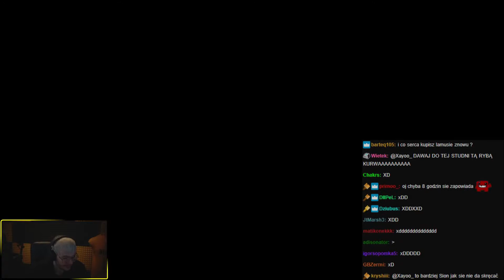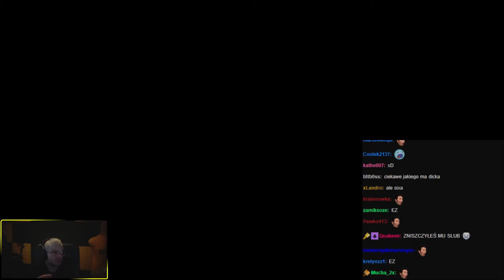XAYOO | CIĘŻKIE BOJE Z BOSSAMI W SUPER MARIO ODYSSEY 1/2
Z pozoru łatwa i przyjemna gra dla dzieci, a jak wygląda to naprawdę?
Marcin testuje limity bohatera Mario, by uratować Picz.
Sprawdźcie jak sobie radził.